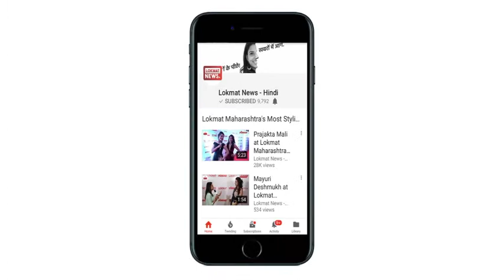दक्षिण अफ्रीका के राष्ट्रपति जैकब जुमा ने दिया इस्तीफा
दक्षिण अफ्रीका के राष्ट्रपति जैकब ज़ुमा ने देश के नाम संबोधन में इस्तीफ़े का ऐलान किया। इसके पहले जुमा की पार्टी अफ्रीकन नेशनल कांग्रेस ने उन्हें पद छोड़ने के लिए कहा था. जैकब ज़ुमा ने अपनी पार्टी अफ्रीकन नेशनल कांग्रेस पर भेदभव करने का आरोप लगाया